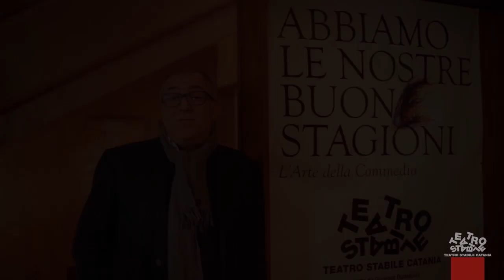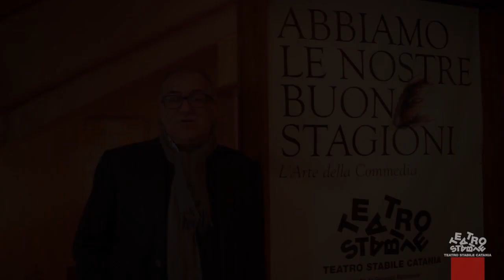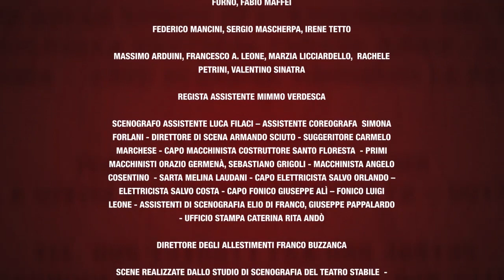SOGNO DI UNA NOTTE DI MEZZA ESTATE - Backstage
traduzione e adattamento Fabio Grossi e Simonetta Traversetti
regia Fabio Grossi
con Leo Gullota